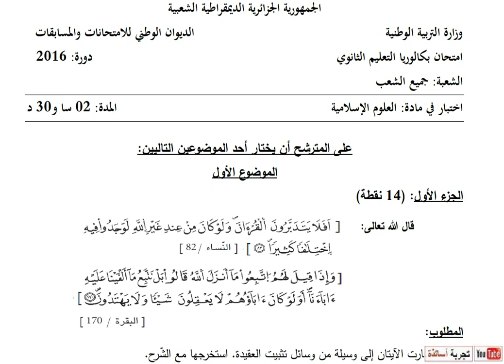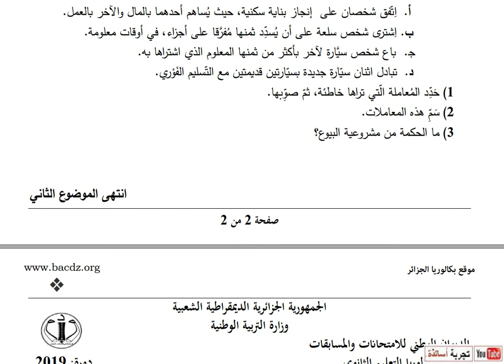شعبة لغات أجنبية ، تربية اسلامية ، نص البكالوريات من 2014 إلى 2021